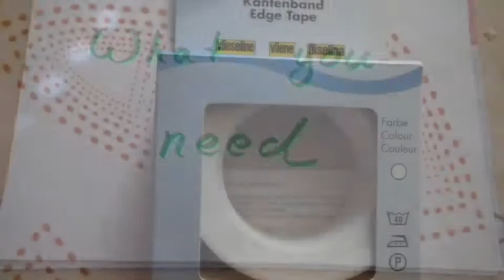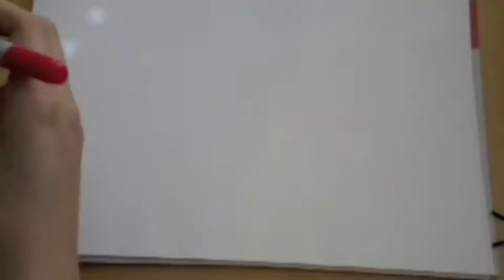how to sew... tanktops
for the full recipe with pictures, step-by-step guidance and more sewing infos and projects for free